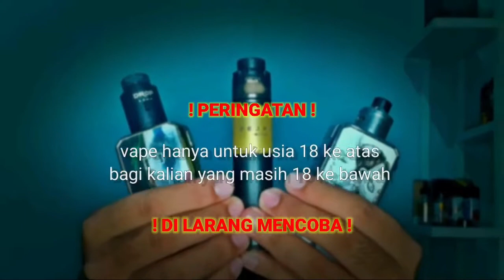liquid susu kental kentul _lat mjlok liquid INDONESIA.sayapilihvape.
TERIMAKASIH YANG UDAH SUPPORT CHANNEL INI DAN JIKA ADA SARAN LANGSUNG AJA TULIS DI KOLOM KOMENTAR DAN JANGAN LUPA BUAT KALIAN YANG BARU BERGABUNG SUBSCRIBE,LIKE,COMEN DAN SHARE .SELAMAT MENONTON NO SKIP SKIP YAK!!!